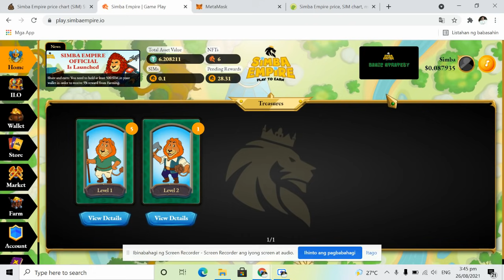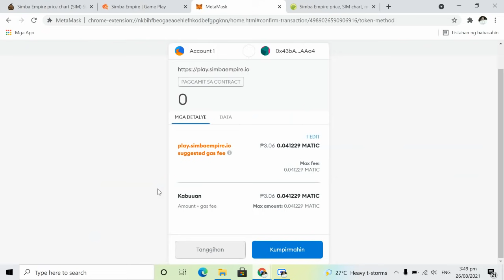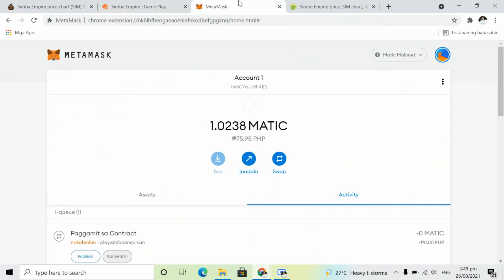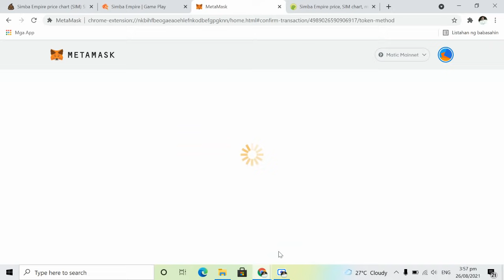SIMBA EMPIRE TIPS IN BATTLING FOR HIGH REWARD | MERGING OF 4 LIONS SAMPLE